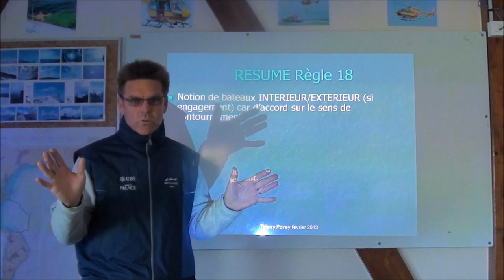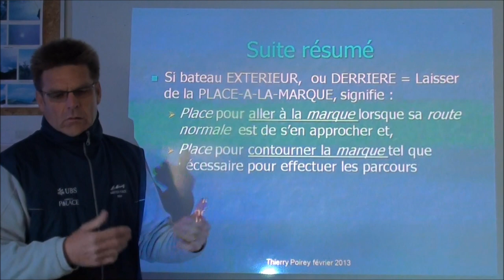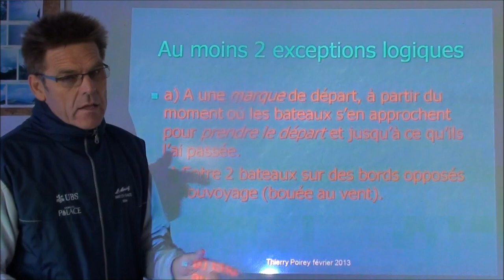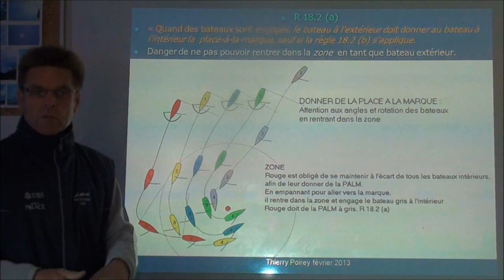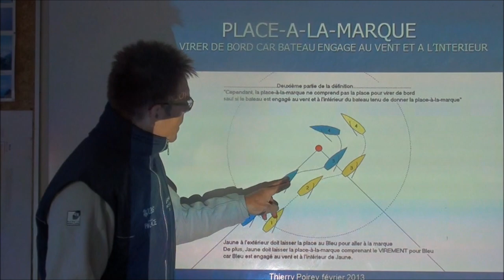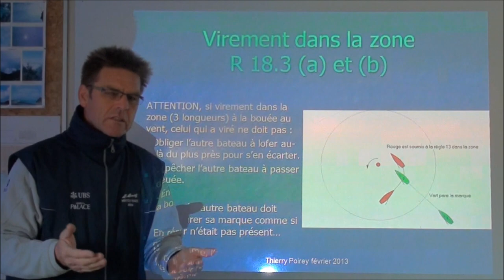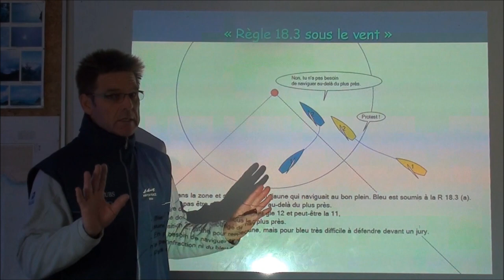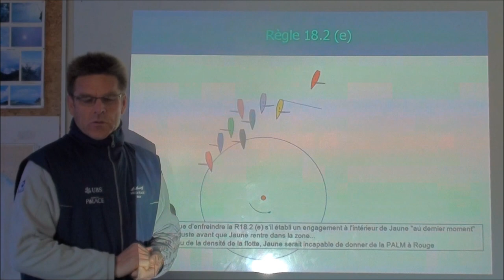RCV 18 - Présentation et résumé de la Règle 18 par Thierry Poirey